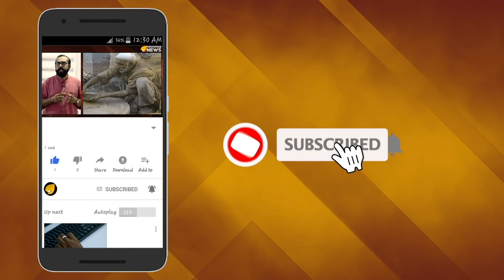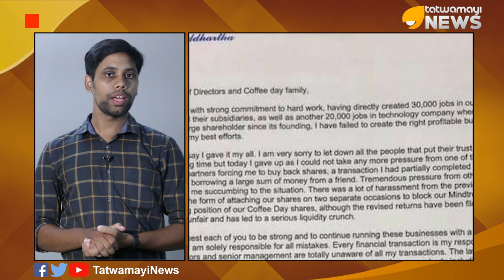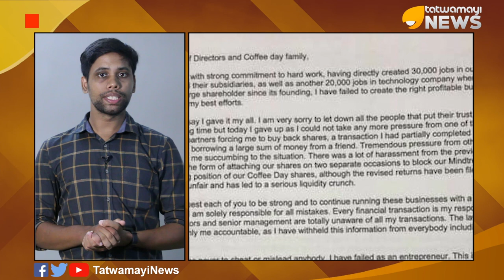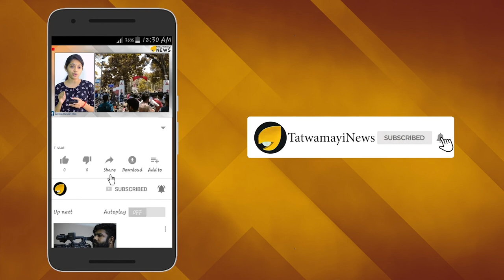കഫേ കോഫി ഡേയെ ആഗോള ബ്രാൻഡാക്കിയ വി ജി സിദ്ധാർത്ഥിന്‍റെ ദുഃഖ വാർത്തയിൽ വിറങ്ങലിച്ച് വ്യവസായ ലോകം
വി ജി സിദ്ധാർത്ഥ് : കഫേ കോഫി ഡേയെ ആഗോള ബ്രാൻഡാക്കിയ ബുദ്ധികേന്ദ്രം - സിദ്ധാർത്ഥിന്‍റെ  ദു:ഖ വാർത്തയിൽ വിറങ്ങലിച്ച് വ്യവസായ ലോകം